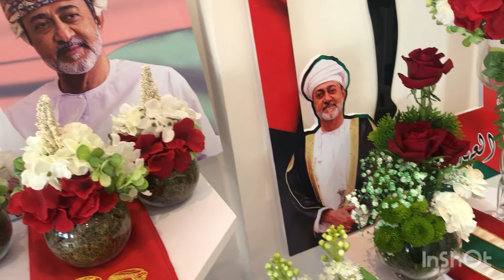50th Oman National Day 2020 18th November العيد الوطني العماني الخمسين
We are creating various types of flower arrangement
العيد الوطني العماني الخمسين
We arrange flower decoration in Pediatric ward at Ruwi
And our shop arrangement for national Day 18th november

Music in this vlog
Ikson
App used: inshot
Made by Nami Lawas TV
Original Videos